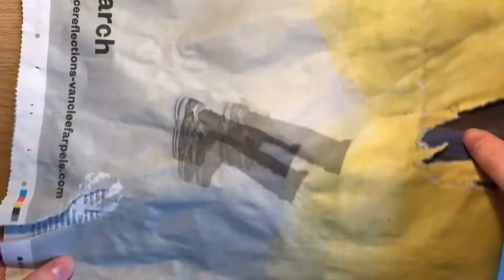I Painted My iPhone! Upcycled & Customized Old iPhone Case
I upcycled my old phone case with acrylic paint and a PVA glaze. Lookin fresh!